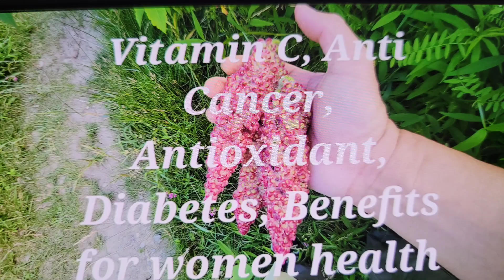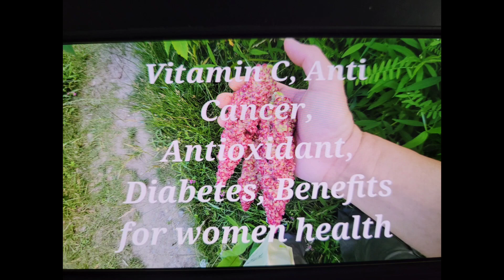Foraging in the Woods : Red Sumac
សូមកុំបរិភោគអ្វីដោយមិនដឹង 💯 %។ Please don't eat anything without know 💯 %.